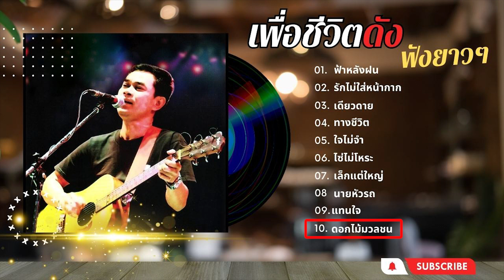รวมเพลงเพื่อชีวิต - ป๋อง ณ ปะเหลียน lMusic LongPlay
1. ฟ้าหลังฝน
2.รักไม่ใส่หน้ากาก
3.เดียวดาย
4.ทางชีวิต
5.ใจไม่จำ
6.ไซ่ไม่โหระ
7.เล็กแต่ใหญ่
8.นายหัวรถ
9.แทนใจ
10.ดอกไม้มวลชน